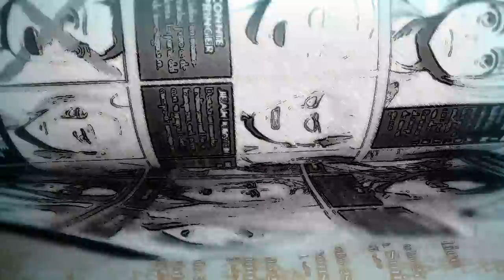(TRAILER) SHINGEKI NO KYOJIN ESCENAS ELIMINADAS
ESCENAS ELIMINADAS DEL PRIMER TRAILER DE SHINGEKI NO KYOJIN